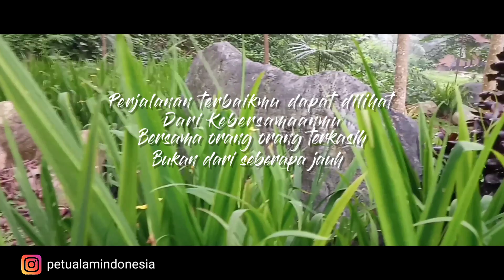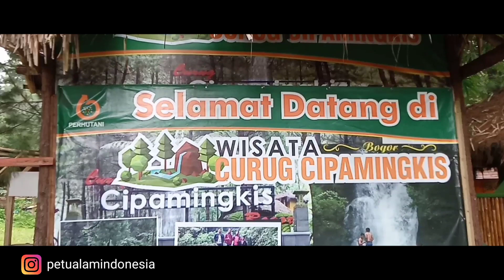Curug Cipamingkis sentul Bogor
Ini adalah petualangan pertama saya bersama istri tercinta di Curug Cipamingkis.
curug ini adalah salah satu dari beberapa wisata alam air terjun yang ada di daerah sentul bogor.

Edited: Kinemaster